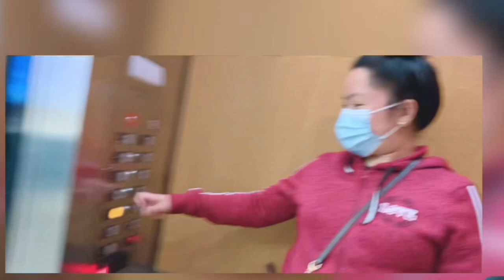My egg retrieval day| Episode 14 of my IVF journey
What is IVF ( IN-VITRO FERTILIZATION )?
         IVF is a medical procedure whereby an egg is fertilized by sperm in a test tube or elsewhere outside the body.

2.  "its fair use" No copyright is claimed and to the extent  that material may appear to be infringed , I assert that such alleged infringement is permissible under U.S. and Philippine copyright law. If you believe material have been used in an unauthorized manner, please con act the poster.
3. This Video is not associated with any company or products mentioned on the video.